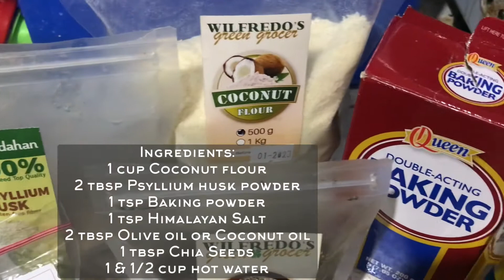Easy Low Carb PITA BREAD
Let me share with you an easy recipe to make your own low carb pita bread. You can now create your own pita wrap.